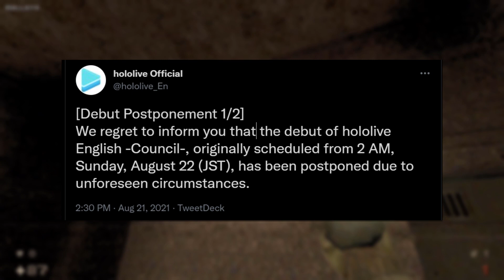HOLO EN COUNCIL DEBUT POSTPONED - Hololive En Gen 2 Debut Delayed Until Further Notice...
Hololive's much anticipated Holo Council Debut has been cancelled for now due to unforseen circumstances.

Title:
HOLO EN COUNCIL DEBUT PROSPONED - Hololive En Gen 2 Debut Delayed Until Further Notice...